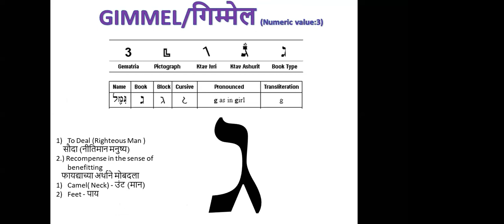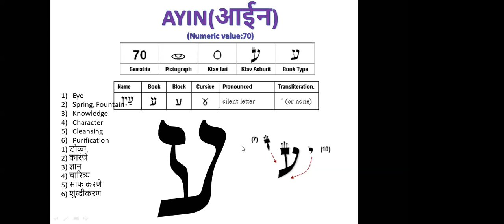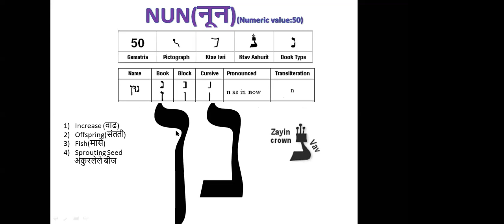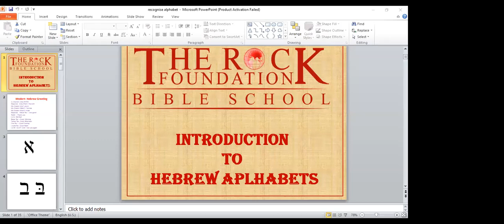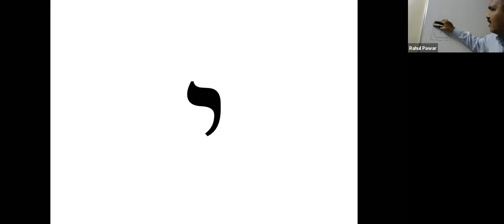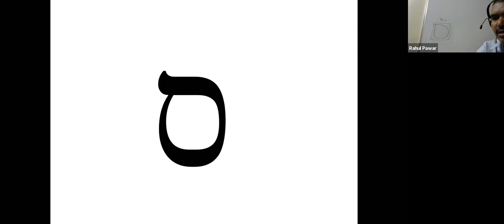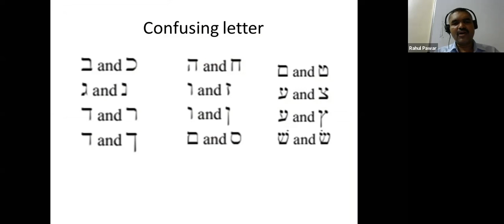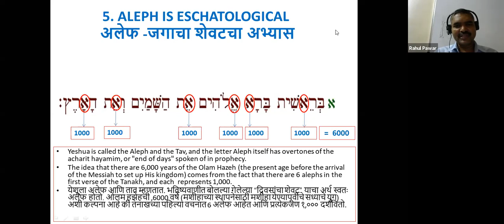Introduction to Hebrew Alphabets - Session 2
Hebrew Alphabets